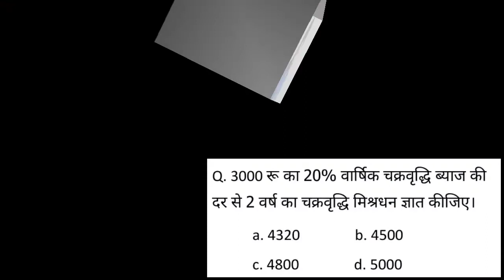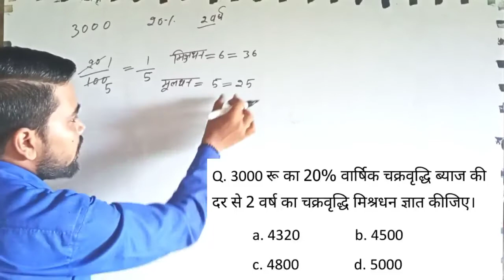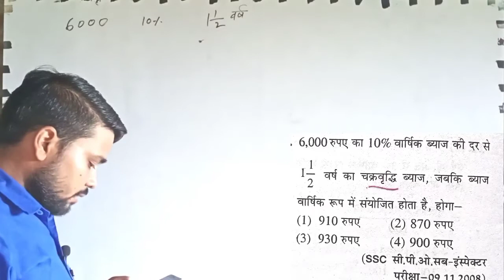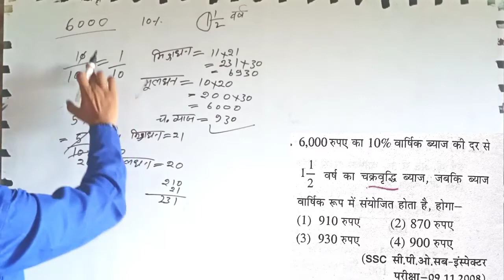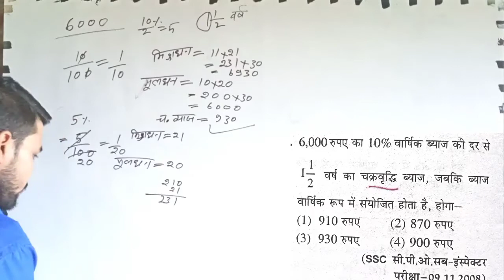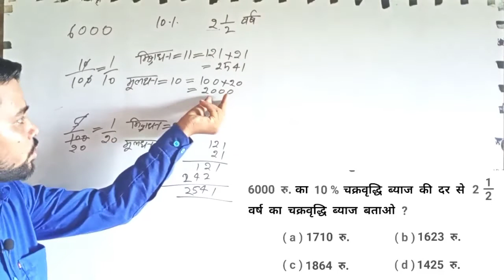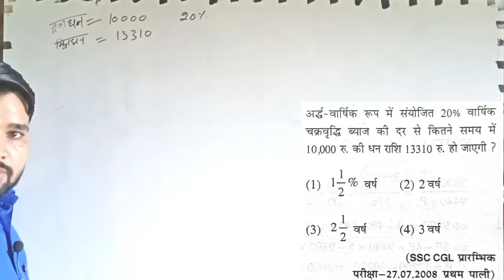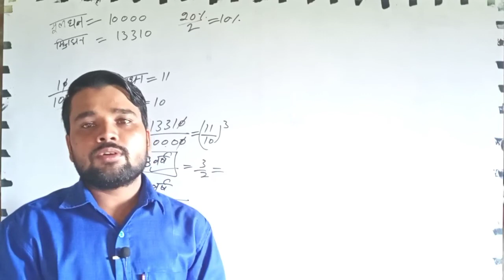चक्रवृद्धि ब्याज - compound interest tricks|| RRB NTPC, GROUP D, SSC, UPSI, UPSSSC, UPP, #3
चक्रवृद्धि ब्याज - compound interest tricks||
RRB NTPC, GROUP D, SSC, UPSI, UPSSSC, UPP, #3

compound interest, compound interest tricks, compound interest tricks in hindi,
compound interest by id sir, id sir classes,